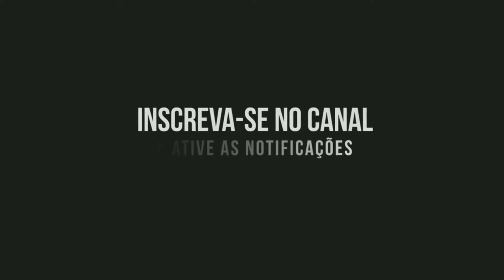VOCÊ NUNCA FEZ BOLO DE CENOURA ASSIM - BOLO MOÇA DE CENOURA FOFINHO E FACIL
hoje vou fazer um bolo de cenoura diferente tenho certeza que você vai amar. gostoso fofinho e facil                 bolo moça de cenoura espero que goste

medidas da minha xicara (240ml)
INGREDIENTES:
-1/2 caixinha de leite condensado
-3 colheres de sopa de margarina
-2 colheres de sopa de açúcar
-3 gemas
-1  1/2 xicara de farinha de trigo
-1 xicara de leite
- 3 claras em neve
-1 medida de fermento em pó
-1 xicara de cenoura ralada
-gotas de chocolate a gosto

📌MUITO IMPORTANTE AMIGOS:
PARA QUE O YOUTUBE SAIBA QUE VC QUER RECEBER OS NOSSOS VIDEOS.ALGUMAS OBSERVAÇÕES:

VIDEOS NOVOS SEGUNDAS,QUARTAS E SEXTAS APARTIR DÁS 12:00.✨